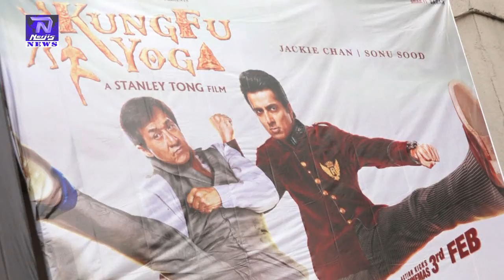Kung Fu Yoga Public Review